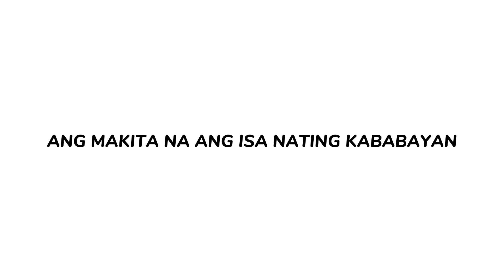PART25.SUMAKIT ANG ULO NAHILO SI TATAY BUDOY SA DALA NAMING REGALO😲 | Kalingap rab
MARCOSTVCHANNEL

kalingap rab latets update
rab matubang latest update
kuya val matubang
kuya val santos matubang
val matubang live
kalingap rab latest today
kalingap rab update today
rab matubang update today
trending videos
kuya val matubang video
kalingap rab ate rubelyn
kalingap rab tatay willie
kalingap rab kuya freddy
tatay moises
tatay moises update
kuya val matubang accident
kalingap rab and rheina
rheina latest update
rheina latest update today

MGA KALINGAP SALAMAT SA INYONG PAG MAMAHAL SANA PO AY WAG KAYO MAG SASAWA MAG TULUNGAN PO TAYO NA MAKATULONG PA SA MARAMI PANG TAO🔥🔥🔥🔥🔥🔥🔥🔥

sa mga nais po mag paabot sa inyong nais paabutan sa ating mga tinutulungan

SANA NAPASAYA NATIN ANG PAMILYA NI MARK‼️‼️